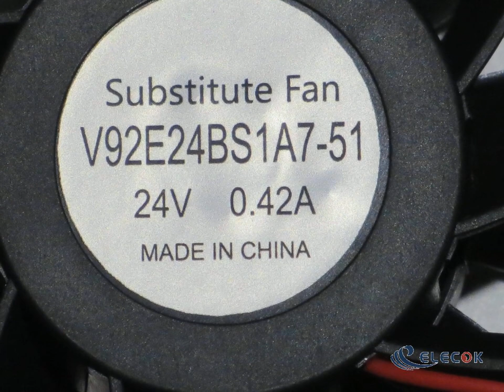V92E24BS1A7-51 24V 0.42A 2wires Cooling Fan substitute and new